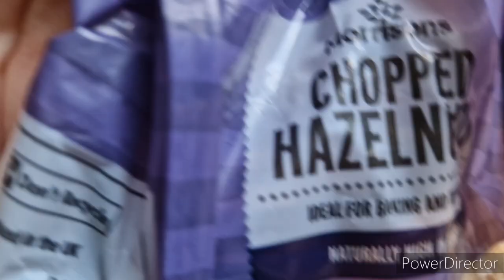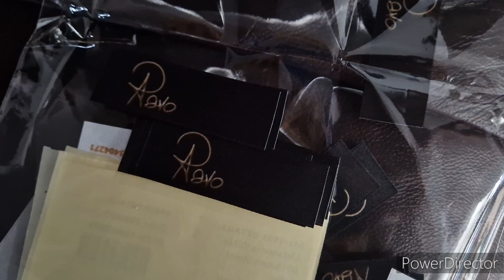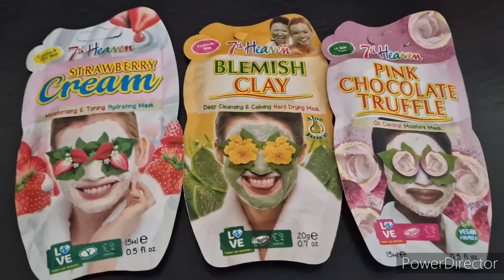#197 | Post przerywany | Co jem, kiedy, jak się czuję? | Metrocentre | Czy będę na Tynemouth Market?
/ aleksandra_pavo